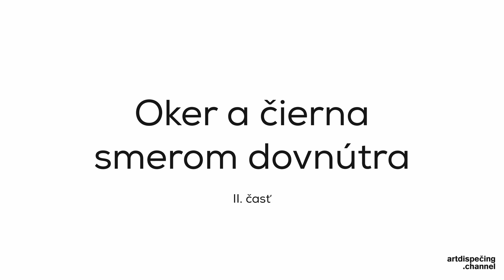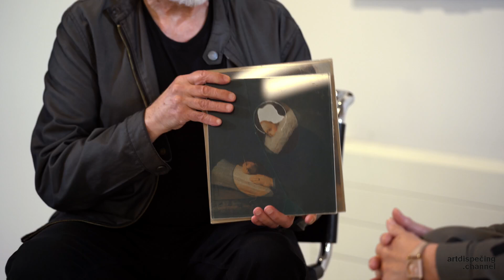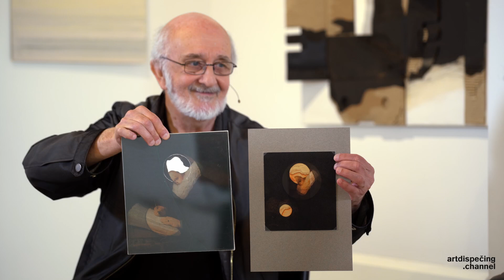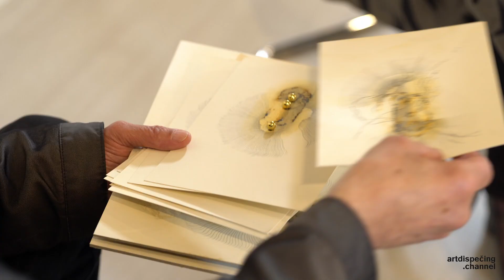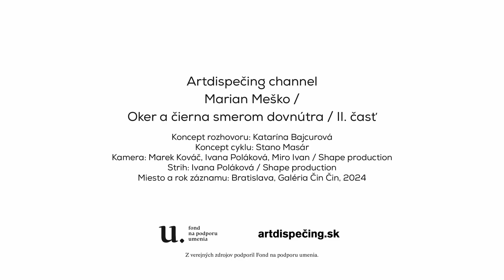Marian Meško 2 / Oker a čierna smerom dovnútra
Marian Meško v rozhovore s Katarínou Bajcurovou. Druhú časť rozhovoru otvára spomienka na autorovu prvú oficiálnu výstavu, počas vojenskej základnej služby na Morave. Jeho druhá oficiálna výstava sa potom koná až o 20 rokov neskôr v bratislavskej galérii Kleibl. Medzi tým sa však predstavuje na niekoľkých neoficiálnych výstavách v kurátorskej a produkčnej gescii Františka Mikloška (ten sa bližšie spoznal s tvorbou súčasných autorov taktiež počas vojenčiny, keď túto absolvoval spolu s Milanom Bočkayom), Jindřicha Štreita a Jiřího Valocha. Boli to výstavy na pôde SAV v Bratislave, v Smoleniciach, či v Sovinci na Morave. Tieto mu vyniesli nielen spätnú väzbu u odborného publika, ale aj záujem ŠtB.

Marian Meško predstavuje svoj autorský program ako analytickú maľbu s redukovanou farebnosťou. Využíva aj ďalšie techniky, ktoré kombinuje s maľbou. Ako hovorí, takto prebieha jeho transformácia smerom dovnútra. Blízke sú mu interpretácie skutočnosti, ako citácie dlaždic, ale aj predlôh z dejín umenia, ako napríklad maľby Rembrandta.